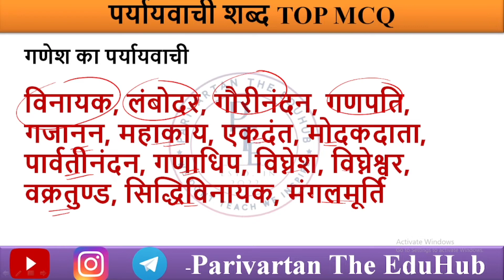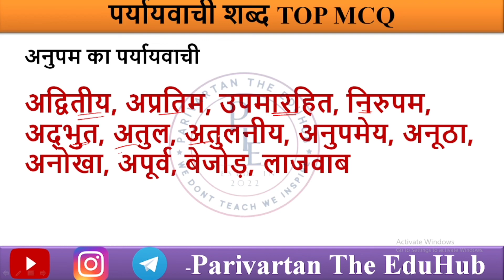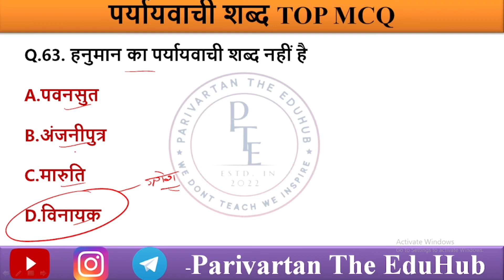VDO RE-EXAM 2023 | महत्वपूर्ण पर्यायवाची | IMPORTANT SYNONYMS | HINDI VOCABULARY | हिन्दी शब्दावली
इस विडिओ में हम पढ़ेंगे हिन्दी के प्रमुख पर्यायवाची शब्द जो की हमारे vdo के पेपर में पूछे जाते हैं